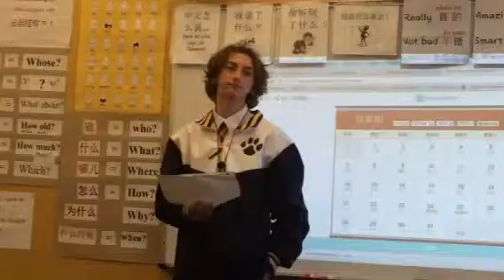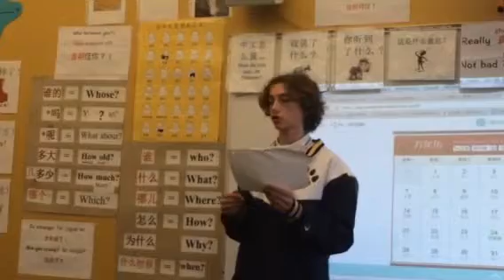Student Retell a story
Only after a 3 month instruction!  Comprehensible Input and TPRS rock!